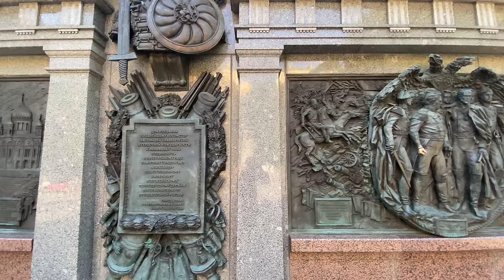[4K] 🇷🇺 Walking Streets Moscow. Alexander Garden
Walking tour around Alexander Garden. Alexander Gardens (Russian: Александровский сад) was one of the first urban public parks in Moscow, Russia. June 11, 2022

Support Channel

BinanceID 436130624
USDT (TRC20) TDwYeKQbdm9NXpgQAcC9gM9SPPPUvGy16B
BTC bc1qhmuqq7wh4qt9xpvthewl0pk6egp83v7ysccjxc
ETH 0x00D00e25BA196AD6a475e99528Dd2eefb4899fc6
SOL 4PGQqHEyhKiATbko3BAaoUetv5JLDsyeug2rXWouMgJc

iPhone (Amazon)
DJI OM 5 (Amazon)
DJI OM 5 (Alliexpress)
DJI Pocket 2 (Amazon)
Samsung 128GB microSD Card (Amazon)